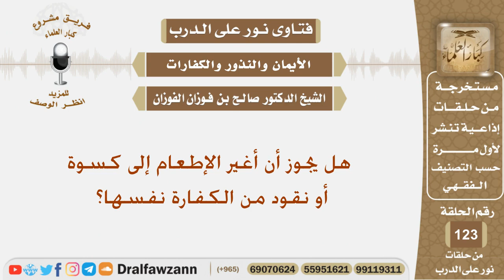هل يجوز أن أغير الإطعام إلى كسوة أو نقود من الكفارة نفسها؟ الشيخ صالح بن فوزان الفوزان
نص السؤال:
هل يجوز أن أغير الإطعام إلى كسوة أو نقود من الكفارة نفسها؟
السيرة الذاتية :
للاشتراك في قناة الشيخ صالح الفوزان

رئيس الفريق
لمشروع كبار العلماء